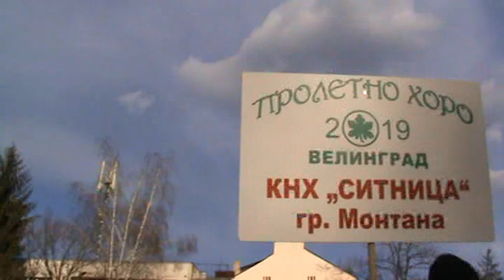718 ПРОЛЕТНО ХОРО/ВЕЛИНГРАД